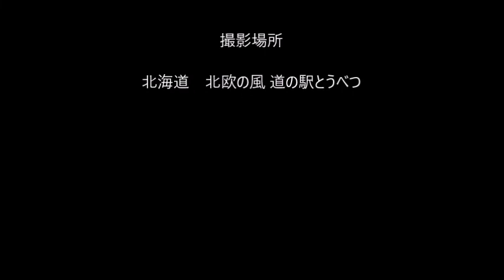ビョーン・アルコ and 新原草太 Duo - 当別町 夏至祭2022 グリーンコンサート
ビョーン・アルコ
スウェーデン、ダーラナ県出身のテナーサックス奏者。ストックホルム王立音楽大学大学院を卒業。大学在学中よりジャズサックス奏者として活動を開始し、2017年にはBjörn Arkö groupの名でスウェーデンのレーベルからアルバムを発表。
2021年、ストックホルム王立音楽大学の客員講師に就任した。
リサ・ニルソンのツアー参加や、スウェーデンのテレビ出演、ロサンゼルスでの公演の他、自身の編曲でオーケストラとの共演を果たすなど、今注目の若手サックス奏者のひとり。
2016年の日本全国ツアーをきっかけに日本語を習得し、現在は拠点を札幌に移して日本・アメリカ・スウェーデンを中心に活動を行っている。

新原草太
大阪府出身。2007年にスウェーデンへ留学、ジャズ/即興演奏を中心に学ぶ。スウェーデンの自然とそこから生まれる音楽に感銘を受け、自身のスタイルにもその音色を取り入れている。現地では国内外問わず様々なスタイルのミュージシャンと演奏 / プロジェクトを共にした。代表的なものに、現在も伝統を色濃く残すスウェーデン・ダーラナ地方と日本とを結ぶバンド「HAON 葉音」を、サックス奏者で作曲家のBjörn Arkö氏と結成。オリジナルの他、両国の伝統的なメロディーを大胆にアレンジした楽曲を発表している。同年にはダーラナ地方により日本とスウェーデン両国の音楽・文化交流活動のために贈られ る助成(シリアン−日本国際交流基金)を得ている。スウェーデン・レクサンド市(ダーラナ地方)で行われている「japansk filmfestival」(直訳:日本映画祭)というフェスティバル(協力:在スウェーデン日本大使館)などに出演。 2016年、日本に活動の拠点を移す。